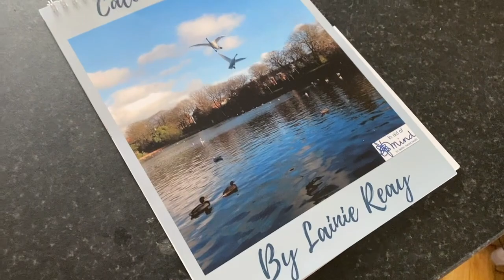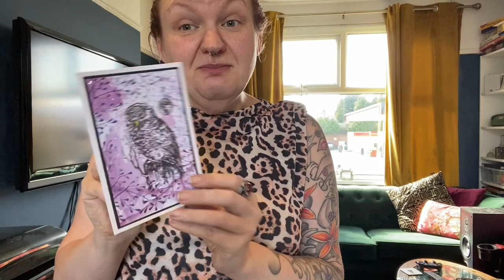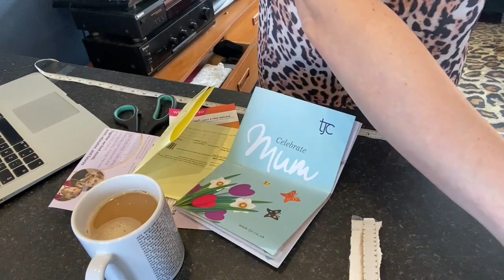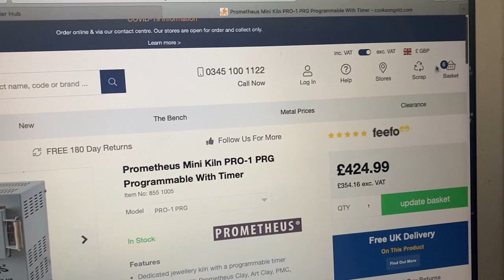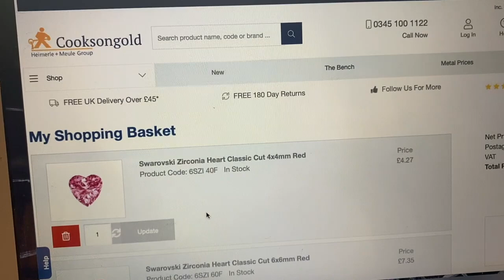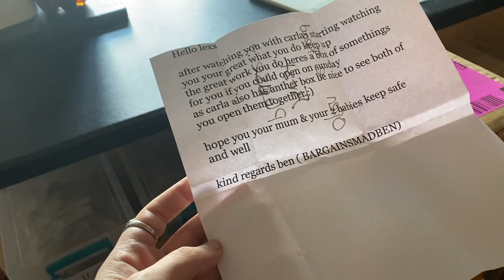FRIDAY 26TH FEBRUARY | eBay & Etsy Reseller Vlog | What Im Listing Today | I Ordered An Empty Box?!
Get £10 off your first spend at TJC (and be as addicted to watching sparkly things as I am):

KETO STUFF!